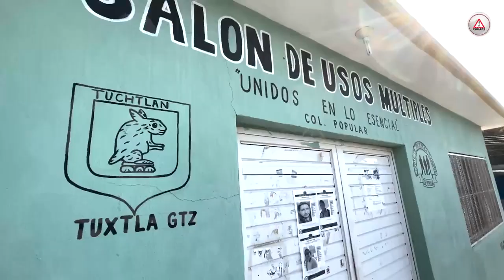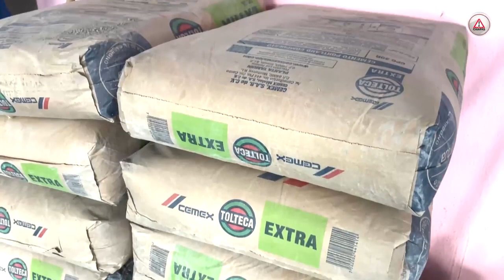Parque abandonado es rescatado por ciudadanos en Tuxtla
Armaron la ‘cooperacha’; cansados y hartos de buscar el apoyo de las autoridades, habitantes de la colonia Popular para mejorar su parque.